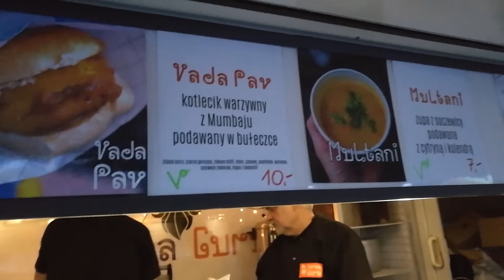FoodBook wegański #10 - CO JEM W CIĄGU DNIA? | Savory or Sweet?